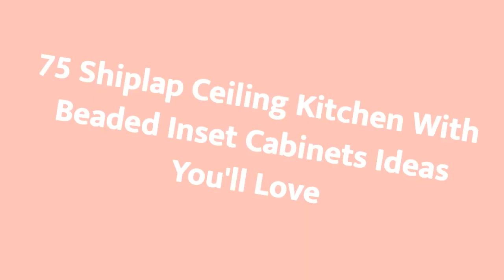75 Shiplap Ceiling Kitchen With Beaded Inset Cabinets Design Ideas You'll Love 🟡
0:00:00 - Intro
0:00:12 - Shiplap Ceiling Kitchen With Beaded Inset Cabinets Design Ideas You'll Love: Inspirations 1 to 25
0:02:47 - Shiplap Ceiling Kitchen With Beaded Inset Cabinets Design Ideas You'll Love: Inspirations 26 to 50
0:05:34 - Shiplap Ceiling Kitchen With Beaded Inset Cabinets Design Ideas You'll Love: Inspirations 51 to 75